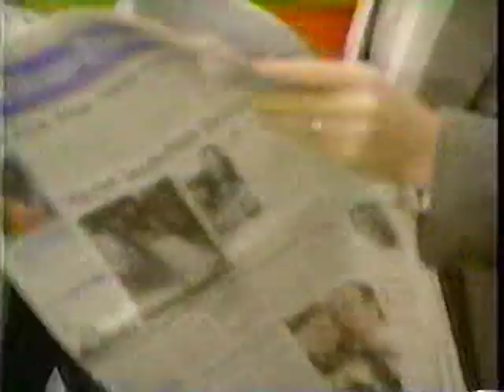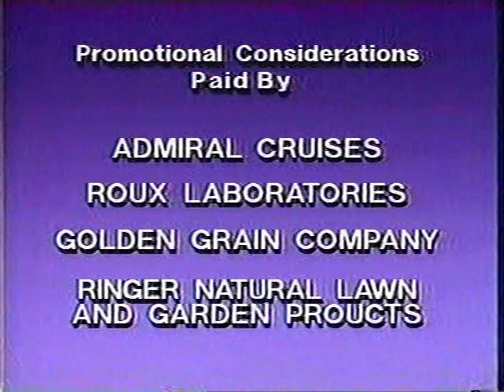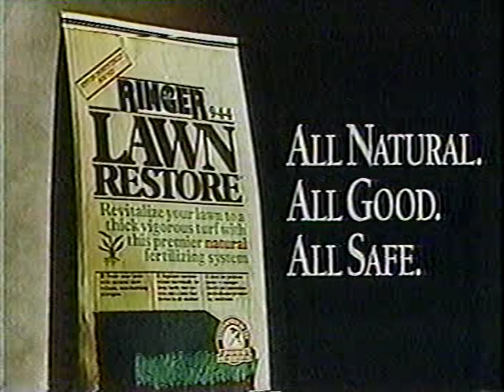Siskel & Ebert Classics 3/29/91 - Career Opportunities, The Marrying Man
Gene and Roger review the sultry Jennifer Connelly in John Hughes' CAREER OPPORTUNITIES plus FIVE HEARTBEATS, THE MARRYING MAN, THE OBJECT OF BEAUTY and DADDY NOSTALGIA. As a reminder, if you're looking for the latest home video reviews -- from Blu-Rays of classic catalog titles to the latest releases -- be sure to check out my own review